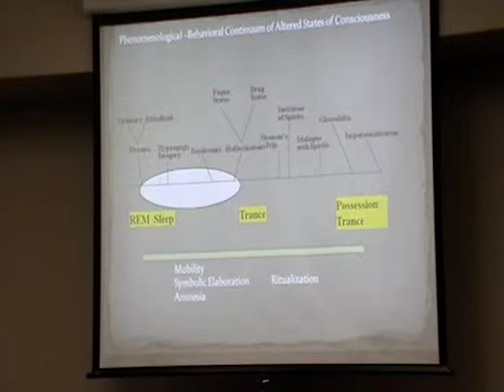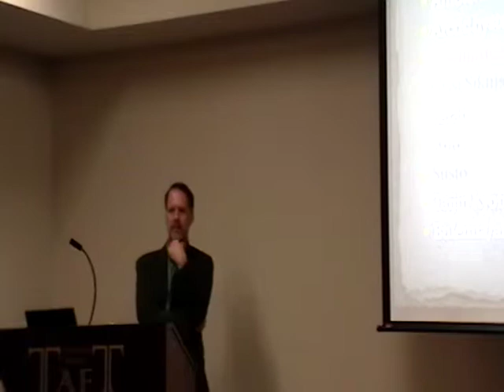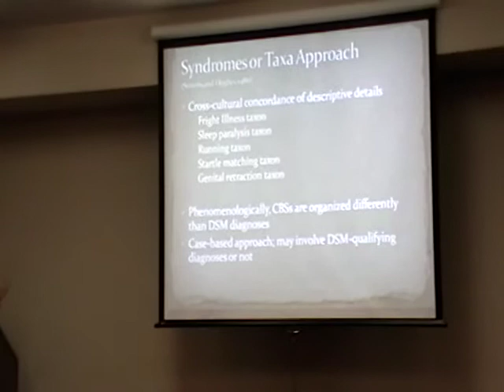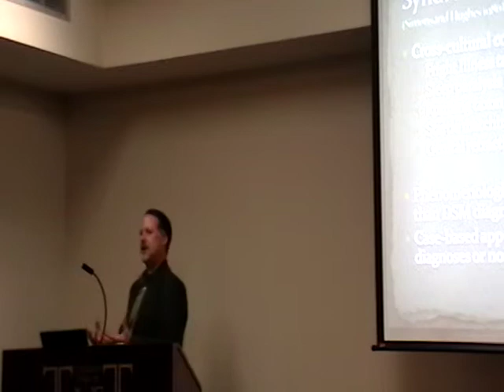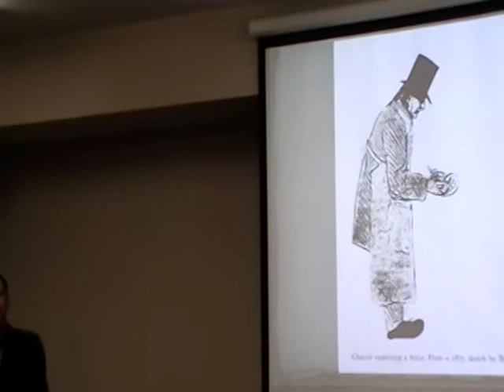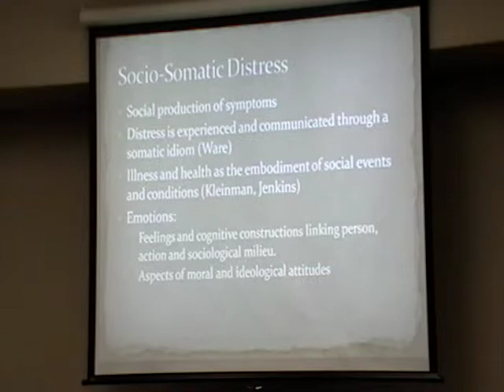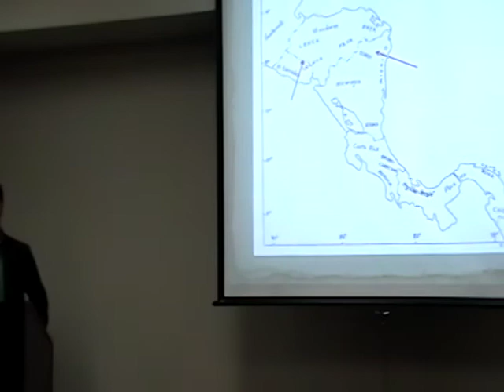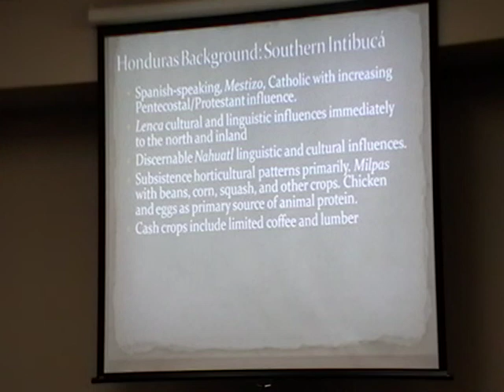Taft Lecture, Medical Humanities Series: Dr Jeff Jacobson 2/5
Jeff Jacobson, Assistant Professor, Anthropology and Family Medicine of the University of Cincinnati gives the Talk:
"Carried Away: Sociocultural Dimensions of Dissocia tive Distress in Two Central American Communities"